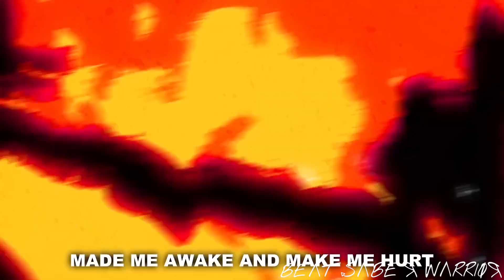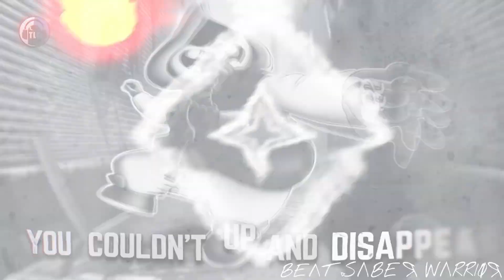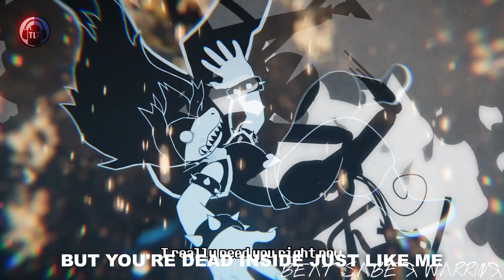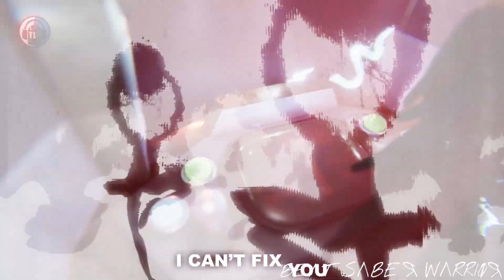I Can't Fix You Right Now (I Can't Fix You | Right Now) TLT MASHUP (BSW ft. Kuros_PL & The Mixers)